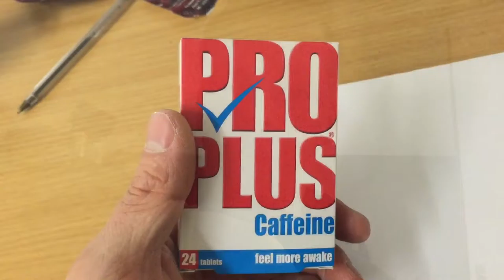Vlog #48 - Lifting like a dick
112 and 130 today does not make for a great session! But onwards and upwards, keeping my chin high for competition not long away at all!